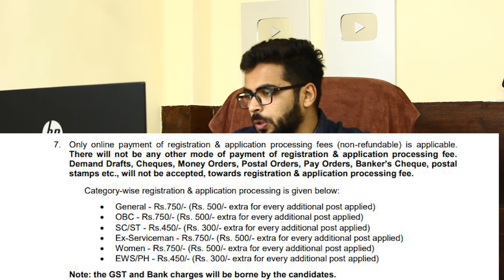BECIL Recruitment 2020 | Salary ₹50,000 | Any Branch | Latest Jobs 2020 | Talk with Abdul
Broadcast Engineering Consultants India Limited (BECIL) has issued the latest notification for the recruitment of 2020. Applications are invited for the post of Designer. Other details of like Education Qualification Details, Required Age Limit, Mode Of selection, Fee Details, and How to Apply are given in this video.

Enroll in any Course at Just ₹999

What you will get in Quantitative Aptitude :
- 180 Video Lectures
- 12 Mock Tests
- Chapterwise E-books
- 1000 Practice Questions
- 12 Months + 1 Month Extra Validity

What you will get in Reasoning Ability :
- 150 Video Lectures
- 12 Mock Tests
- Chapterwise E-books
- 1000 Practice Questions
- 12 Months + 1 Month Extra Validity

Notification Link👇👇👇
BECIL Recruitment 2020